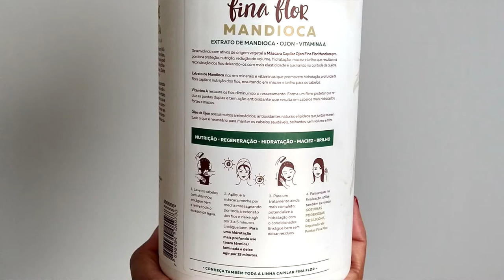REGENERAÇÃO E HIDRATAÇÃO INTENSA FINA FLOR DE MANDIOCA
PERGUNTAS FREQUENTES

Editor de vídeo: Sony vegas 13 pro
Gravação: Celular moto G8 plus